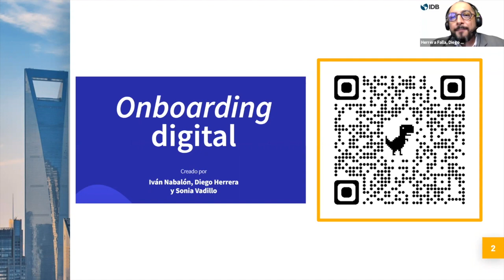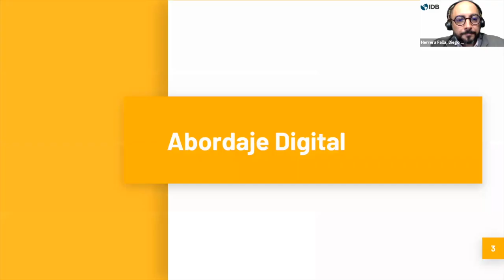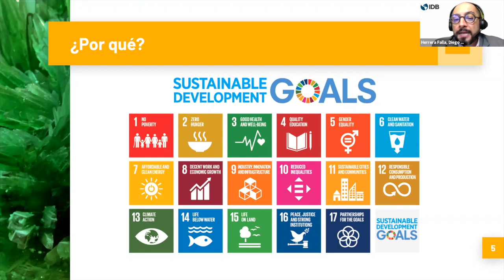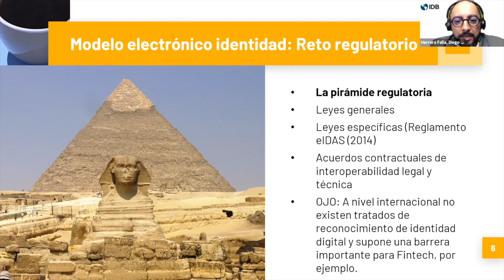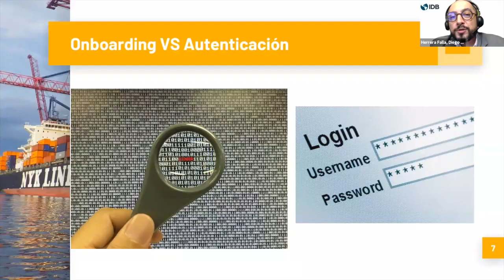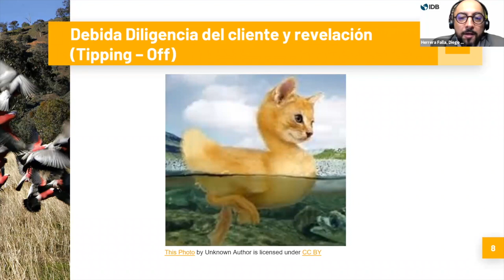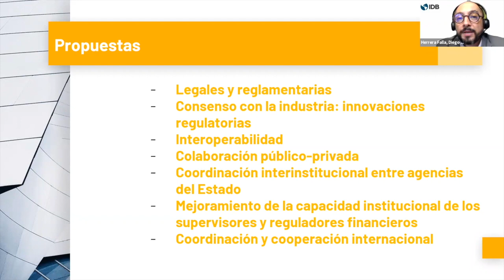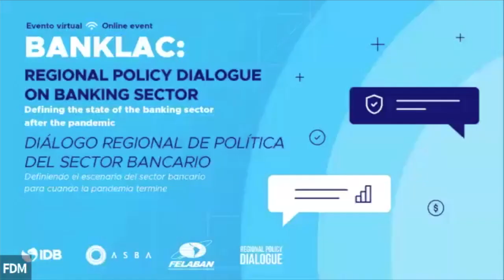Diálogo Regional de Política del Sector Bancario: BANKLAC Día 3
Diálogo Regional de Política del Sector Bancario: BANKLAC “Definiendo el escenario del sector bancario para cuando la pandemia termine”.
Diálogo público-privado buscaremos soluciones conjuntas a las problemáticas propias del sector bancario y su regulación y supervisión; con la participación de los expertos de Moody’s Analytics, BlackRock, Electronic Identification (eID) y el Banco de Pagos Internacionales; junto a representantes de ASBA y FELABAN.